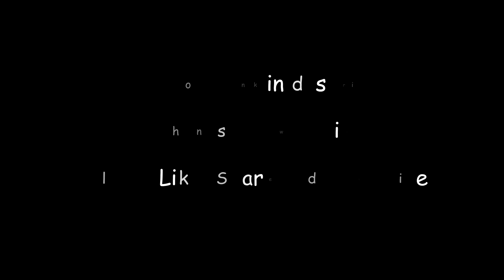Colorful Floating Abstract Heart Animated Background video Full HD 7 | Heart Overlay HD Heart videos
Download the Raw file by clicking below link!

Hello guys!
Welcome to my new channel Editoplex. I will posted the video regarding graphics designing, providing material for graphics design!!

The features you will get!
1. Overlays
2. Raw videos for music backgrounds
3. Raw footages like Drone shots, Dslrs video etc
4. Presets for Premier Pro
5. Lightroom Presets
6. Animation material
7. Backgrounds musics
8. Video Editing Material like Transition effects, presets, effects, VFX effects etc
9 and many moree!!!

For Every updates !

Love_you_ALLL
Keep_supporting